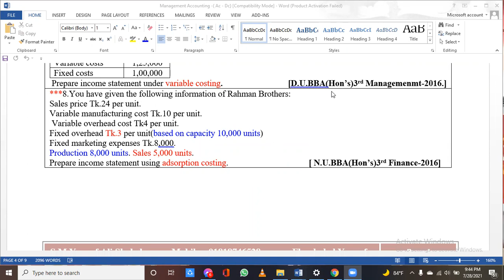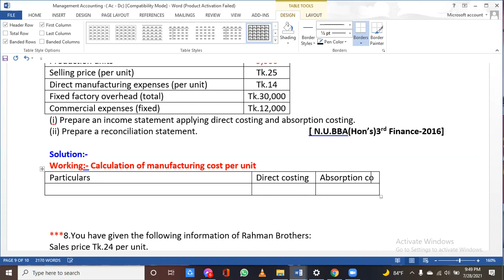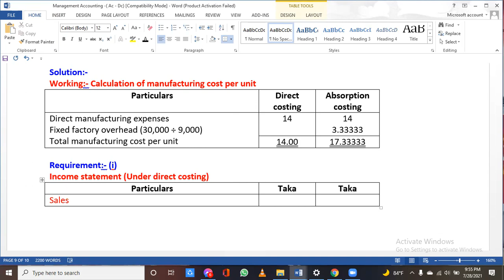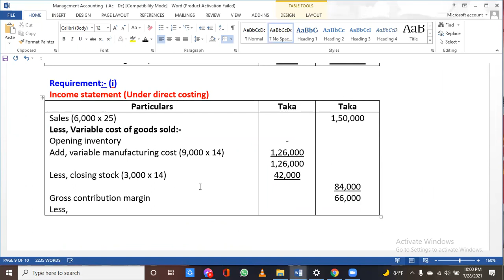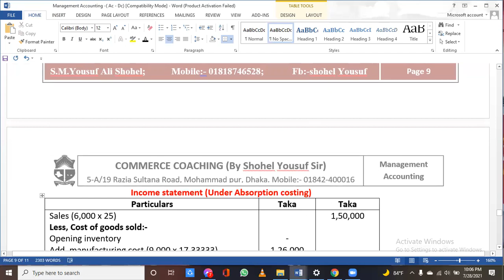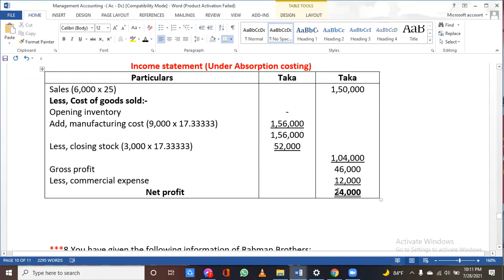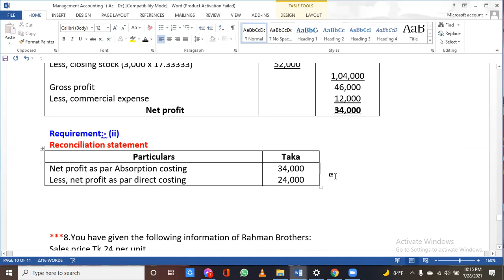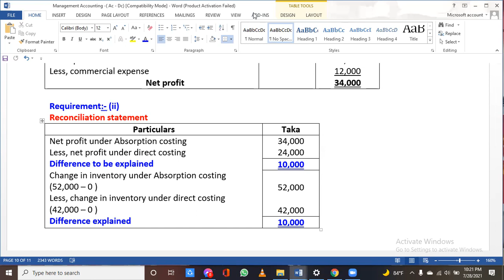MBA (Preliminary) D.U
Management Accounting
 Direct costing & Absorption costing